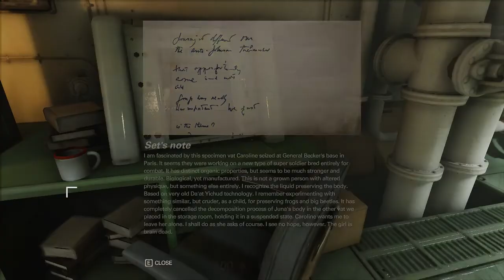Wolfenstein The New Colossus I PART 10 I NO COMMENTARY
If you liked this video, don't forget to like, comment and subscribe, : Wolfenstein 2 The New Colossus includes a Review and Mission 1 of this Wolfenstein II The New Colossus Walkthrough for PS4 Pro, Xbox One X and PC. This Wolfenstein 2 The New Colossus Gameplay Walkthrough will include a Review, all Campaign Missions, Weapons, Enemies, Bosses, New Gameplay and the Ending of the Single Player.

   🙎‍💬  Descriere:

        💬  Pe acest canal puteti urmari transmisii in flux Live Stream / Gammeplay